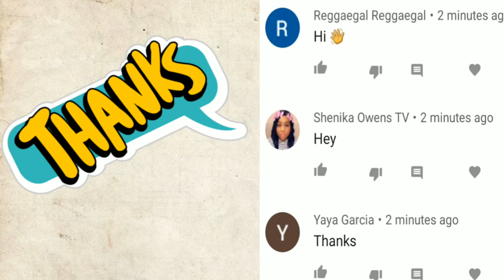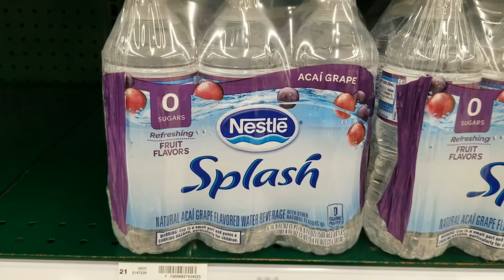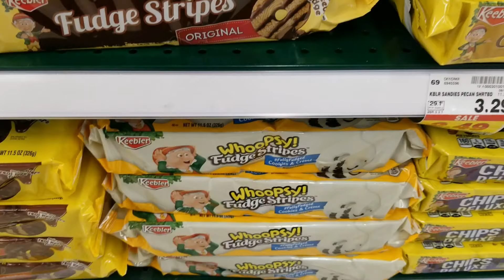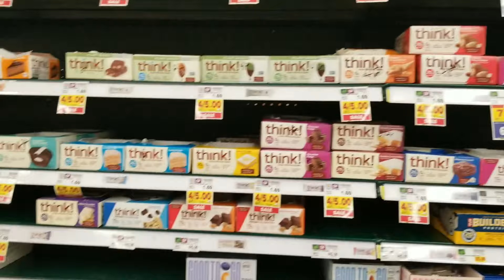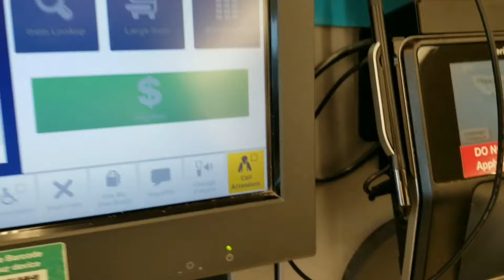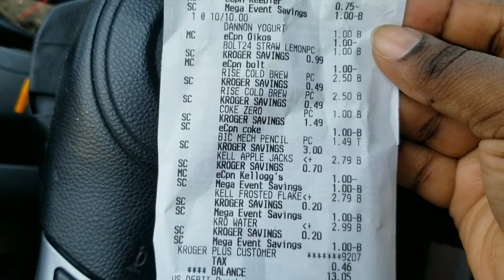KROGER ALL DIGITAL MEGA EVENT| BUY 5 SAVE MORE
IF YOU DON'T HAVE IBOTTA HERE'S MY LINK JOIN MY TEAM